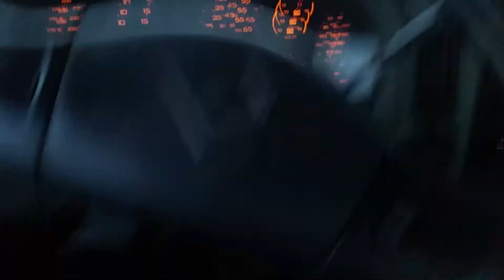Semmi Truck bad parking brake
Totally no brakes, just one tire on drive axsel.